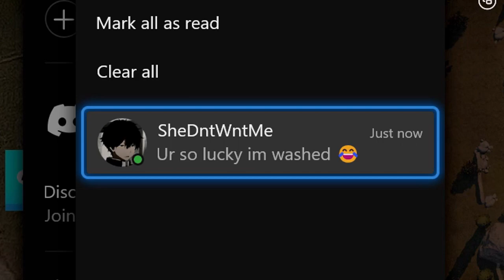Mira Is The MOST FUN Operator - Rainbow Six Siege